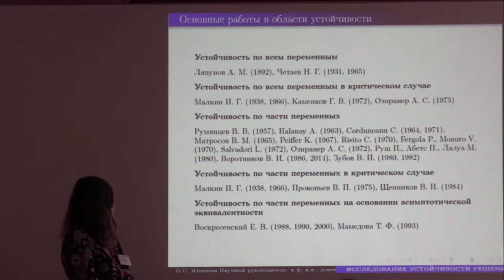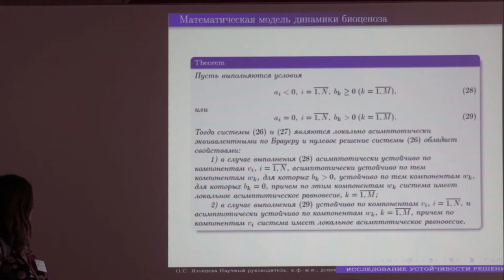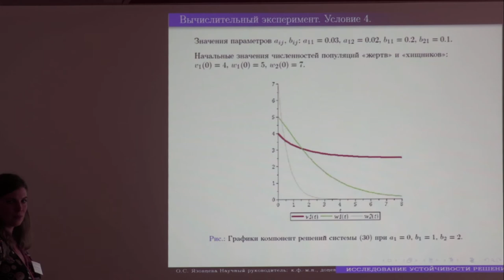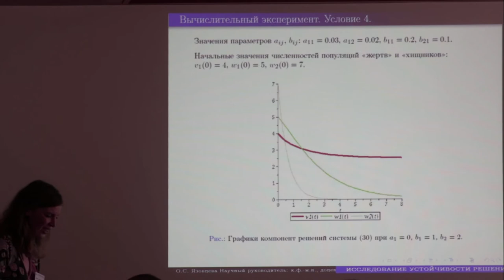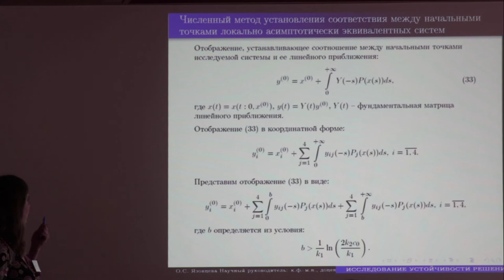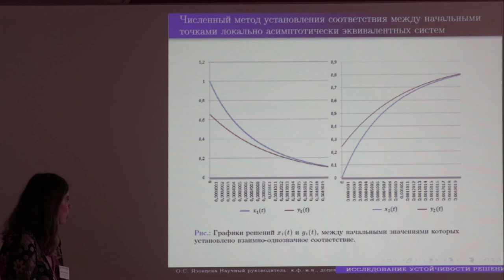28 Ольга Язовцева. 1/2 доклад. Устойчивость уравнений в критическом случае.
Язовцева О.С. (ФГБОУ ВО "МГУ им. Н.П.Огарёва") Об устойчивости по части переменных положения равновесия нелинейной системы дифференциальных уравнений в критическом случае. (Ru) Доклад. 2018 г. Суздаль